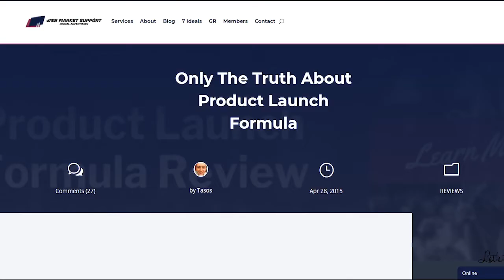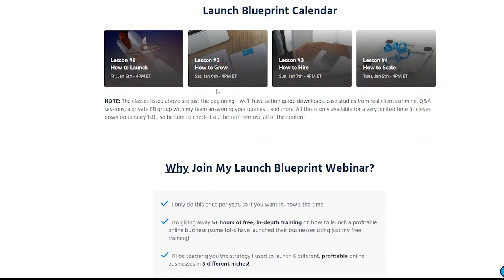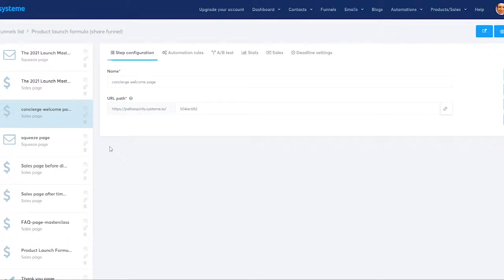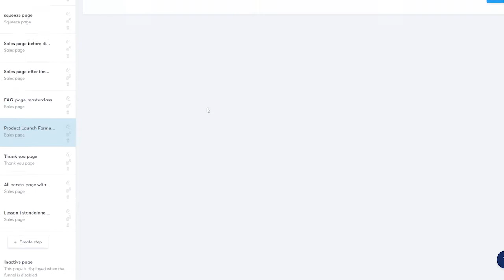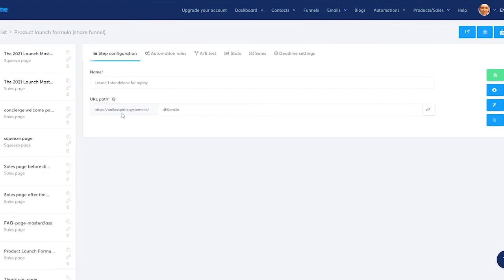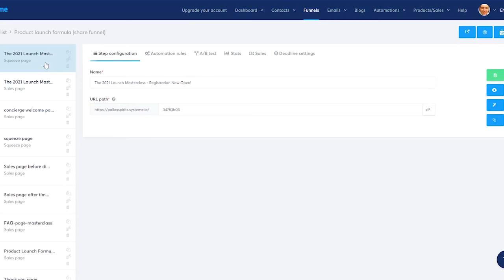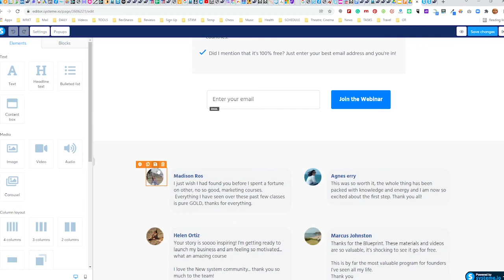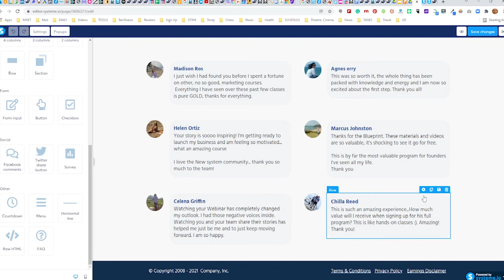Systeme Jeff Walker's Product Launch Formula Free Funnel Template Review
Awesome news today!

Aurelian Amacker, the founder of Systeme.io, is giving away a funnel template that you can use to model Jeff Walker’s Product Launch Formula system, a system that helps brands launch their products and services in the market in a unique way by creating anticipation and buzz.

You can download the funnel template for free and by doing so you will not only be able to discover how the product launch formula system works, but you will also get a sneak peek inside the systeme platform.

Let me show you what you get!